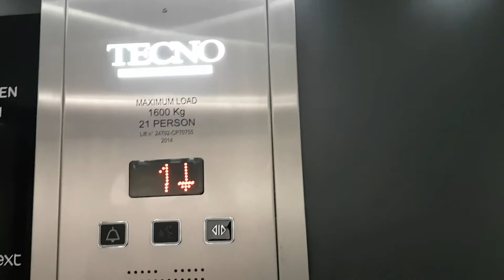2014 Tecno Lift @ Next in Bath Spa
Serial No: 24792
Floors: 3 (G,1,2)
Capacity: 1600KGS/21 Persons
Year Built: 2014
Doors: Double Speed Sliding Doors